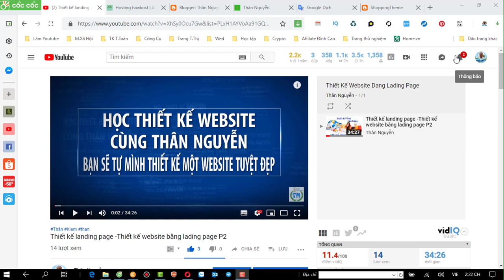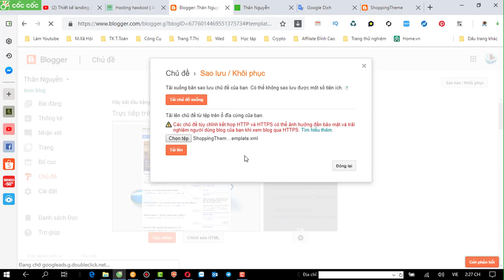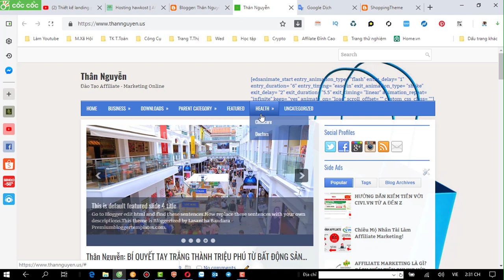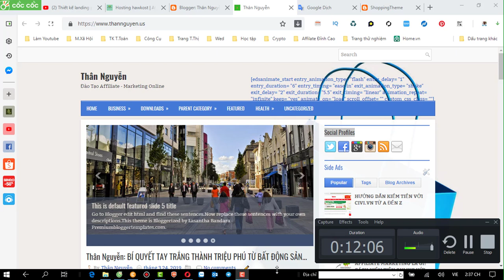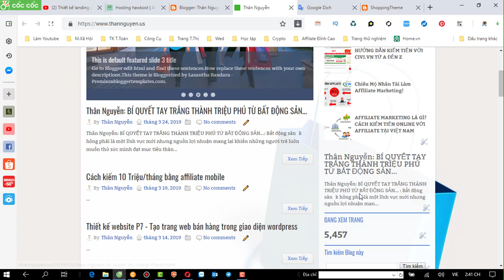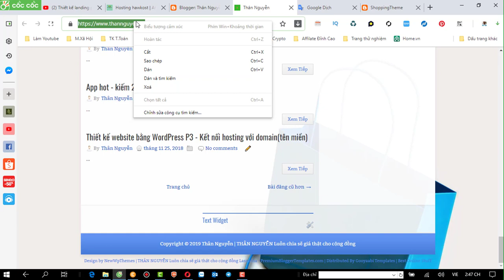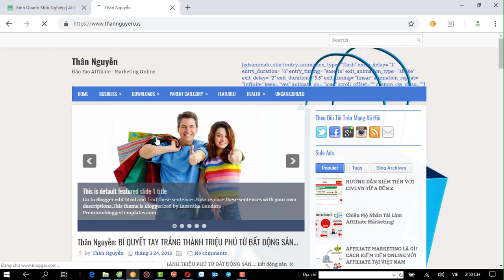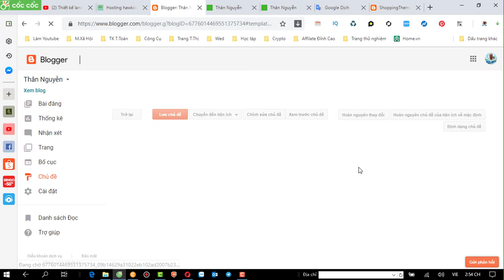Hướng dẫn thiết kế web miễn phí với Blogspot P1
Hướng dẫn thiết kế web miễn phí với Blogspot
Để tải theme blog truy cặp vào web tiếp vào thư mục tài liệu để tải theme miễn phí